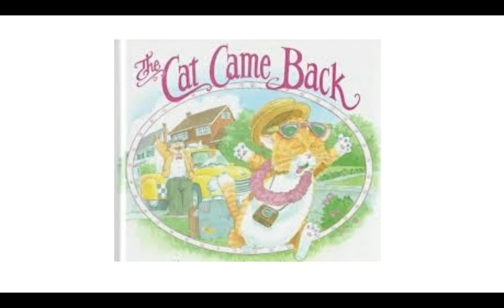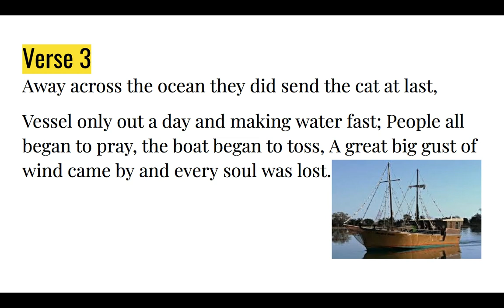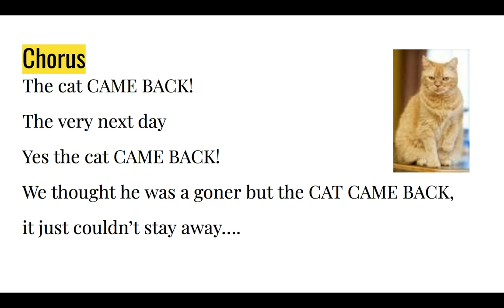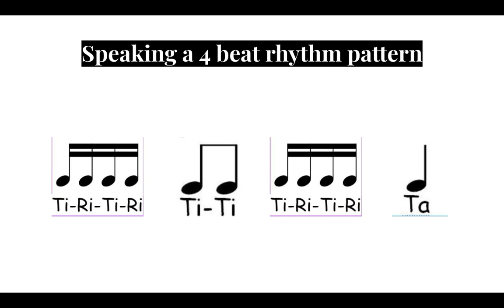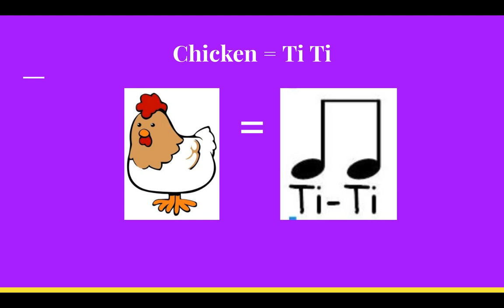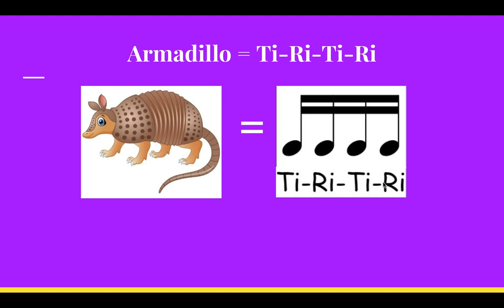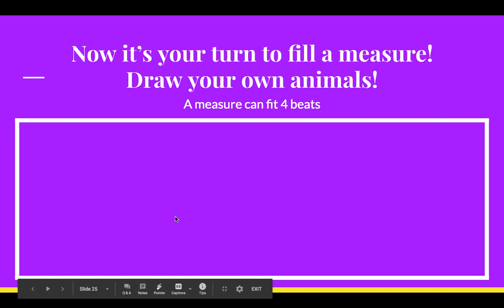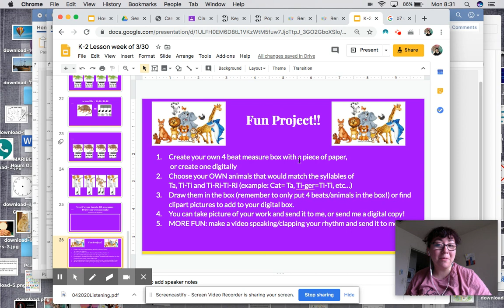INSTRUCTIONAL VIDEO: Fun with Rhythms!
K-2 Instructional Video on rhythms!
Introducing 16th notes as ti-ri-ti-ri.